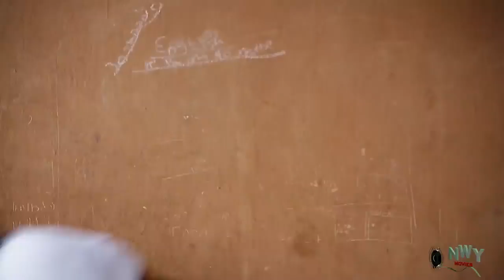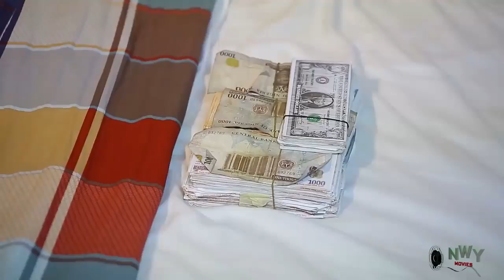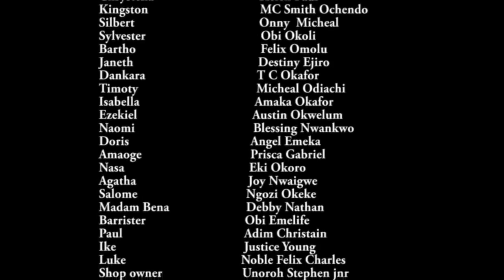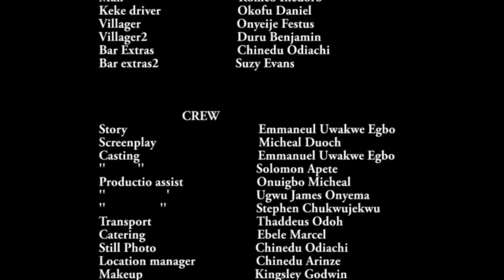CRAZY HOUSEHOLD Full Season 5&6 - NEW MOVIE Onny Michael / Destiny Etiko 2020 Latest Nigerian Movie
A very interesting, romantic, suspense-filled and action packed nollywood movie.

STARRING: Onny Michael, Destiny Etiko, Zubby Michael,

PRODUCER/EXECUTIVE PRODUCER: Emmanuel Uwakwe Egbo.

DIRECTOR: Caz Chidiebere.

COMPANY:  Waziko Movies Ltd.

YEAR: 2020.